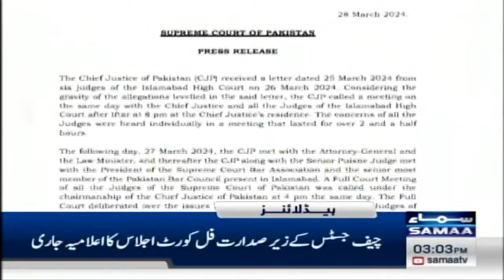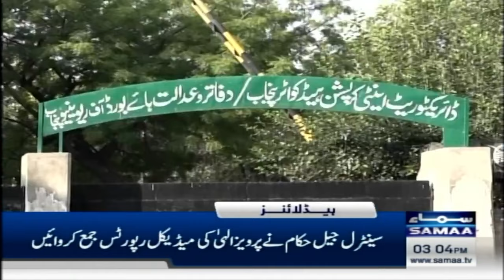Samaa News Headlines 3PM | China Major Announcement | 29 March 2024 | SAMAA TV